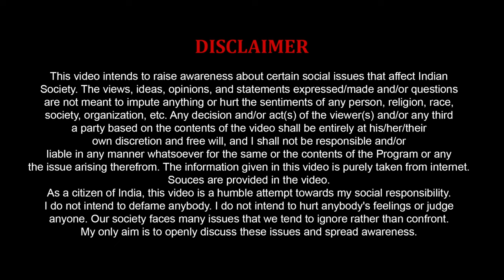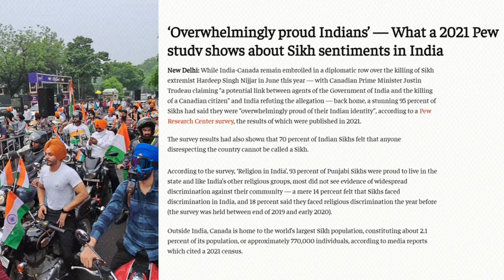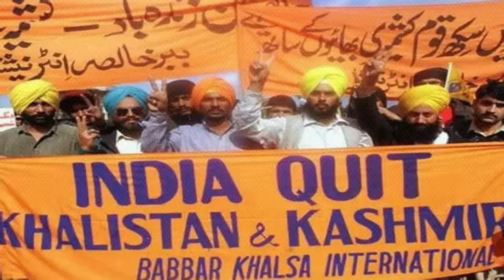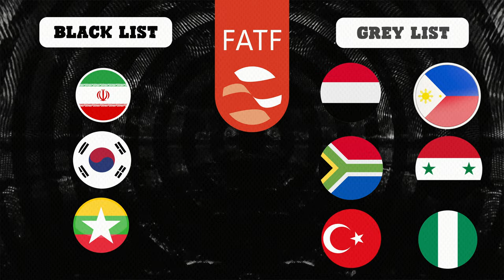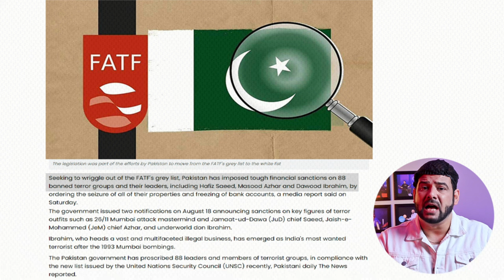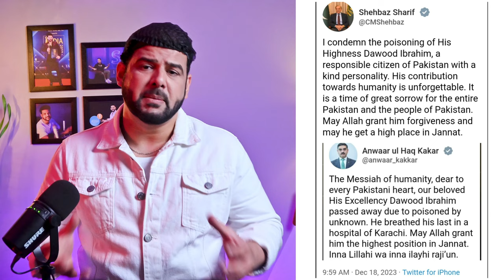Exposed: INDIA'S Secret Weapon | RAW OR ISI?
Welcome to our channel where we explore the shocking truth behind the killing of a notorious terrorist, diving deeper into the possible involvement of two infamous intelligence agencies - Raw and ISI. India finds itself in a perplexing situation, trying to determine who is truly responsible for eliminating their enemy. In this video, we meticulously analyze various aspects of the incident, providing genuine insights and shedding light on potential motives and covert operations conducted by both Raw and ISI. Join us as we embark on this investigative journey, uncovering the hidden truths within the realm of international intelligence.

5.
7.
9.
10.